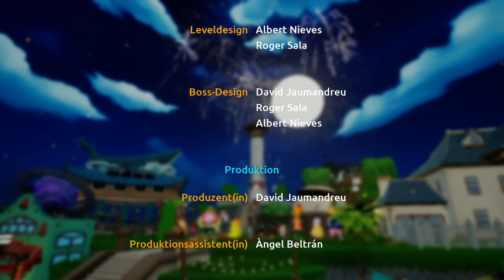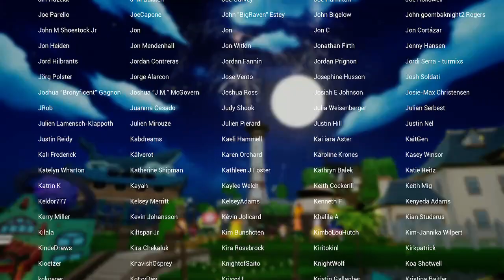[Switch] [DE] Koa and the Five Pirates of Mara - Clips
Aufgenommen am:

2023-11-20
- 09:29:43
- 09:30:10
- 09:30:31
- 09:30:47
- 09:31:04
- 09:31:20
- 09:31:39
- 09:31:58
- 09:32:38
- 09:32:59
- 09:33:19
- 09:33:40
- 09:33:59
- 09:34:19
- 09:34:42
- 09:34:58
- 09:35:13
- 16:37:29
- 16:38:30
- 16:45:35
- 19:18:04
- 19:41:02
- 19:41:23
- 19:47:48
- 19:49:14
- 19:49:33
- 19:49:49
- 19:50:05
- 19:55:38
- 21:28:49
- 21:29:10
- 21:29:22

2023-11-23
- 14:14:48
- 14:18:02
- 14:18:18
- 14:20:10
- 14:23:22
- 14:30:31
- 14:30:37
- 14:34:36
- 14:34:45
- 14:35:18
- 14:35:34
- 14:36:12
- 14:36:25
- 14:37:03
- 14:40:49

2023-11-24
- 13:24:20
- 13:25:31
- 13:26:09
- 17:53:11
- 17:53:34
- 17:53:55

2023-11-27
- 17:53:14
- 17:53:26
- 17:53:40
- 17:54:12
- 17:54:36
- 17:54:54
- 17:57:34
- 17:57:51
- 18:02:58
- 18:03:13
- 18:12:07

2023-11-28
- 15:09:05
- 15:10:56
- 15:18:15
- 15:18:25

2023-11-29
- 13:47:48
- 13:48:10
- 13:48:26
- 13:48:37
- 13:51:32
- 13:52:23
- 13:59:18
- 14:19:26
- 18:00:27
- 18:06:04
- 18:12:10
- 18:12:24
- 18:36:53
- 18:37:21
- 18:38:32
- 18:51:39

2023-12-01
- 16:56:07
- 16:57:20
- 16:57:33
- 17:05:25
- 17:05:46
- 17:05:59
- 17:12:58
- 17:13:17
- 17:14:33
- 17:14:56
- 17:15:13
- 17:15:36
- 17:16:10
- 17:16:31
- 17:16:57
- 17:17:17
- 17:17:36
- 17:17:53
- 17:18:17
- 17:18:34
- 17:18:50
- 17:23:30
- 17:23:51
- 17:24:31
- 17:28:43
- 17:29:01
- 17:30:32
- 17:32:06
- 17:32:11
- 17:33:02
- 17:37:15
- 17:37:34
- 17:37:50
- 17:37:57
- 17:38:05
- 19:24:25
- 19:24:52
- 19:25:09
- 19:25:20
- 19:25:34
- 19:25:46
- 19:25:54
- 19:26:01
- 19:26:15
- 19:26:31
- 19:26:46
- 19:26:56
- 19:27:13
- 19:27:27
- 19:27:42
- 19:27:57
- 19:28:14
- 19:28:30
- 19:28:42
- 19:28:59
- 19:29:17
- 19:29:36
- 19:29:58
- 19:30:11
- 19:30:34
- 19:30:45
- 19:31:04
- 19:31:24
- 19:31:34
- 19:31:55
- 19:32:07
- 19:32:15
- 19:32:29
- 19:32:45
- 19:33:06
- 19:33:21
- 19:33:38
- 19:33:53
- 19:34:09
- 19:34:22
- 19:34:38
- 19:34:51
- 19:35:02
- 19:35:22
- 19:35:40
- 19:35:56
- 19:40:11
- 19:40:27
- 19:40:45
- 19:41:01
- 19:41:19
- 19:41:38
- 19:41:54

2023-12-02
- 13:49:51
- 13:50:00
- 13:50:08
- 13:50:49
- 14:03:46
- 14:04:09
- 14:11:24
- 14:11:46
- 14:12:10
- 14:12:29
- 14:13:02
- 14:13:12
- 14:13:24
- 14:13:36
- 14:13:47
- 14:13:57
- 14:14:11
- 14:14:23
- 14:14:38
- 14:15:00